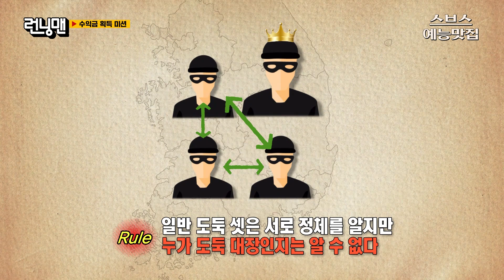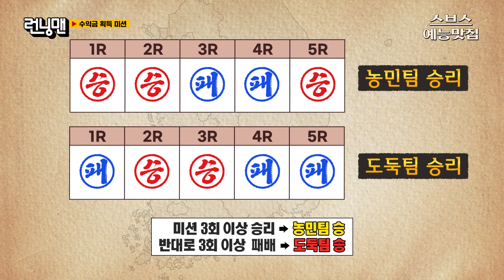뷔, ＂미션을 성공했는데 왜 의심하냔 말입니다＂😮‍💨 | 조간예능맛집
📝 조간예능맛집 - 런닝맨 671회
⏰ 매주 일요일 오후 6:20